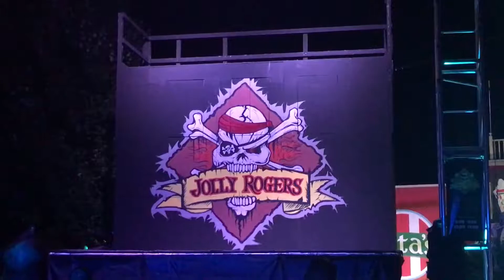Jolly Rogers Dorney Park 9/22/18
Full Show